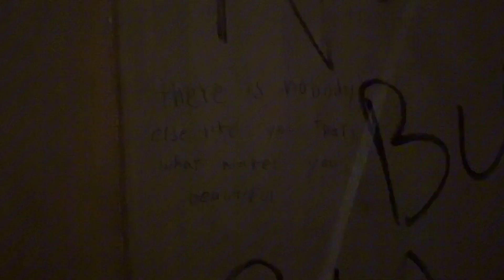Vlog! - Bars and Melody Final Tour in Swansea! (18.09.24)